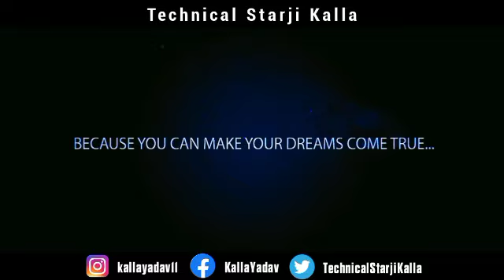REAL CRICKET 21 BIG NEWS | REAL CRICKET 21 RELEASE DATE | REAL CRICKET 21 BETA